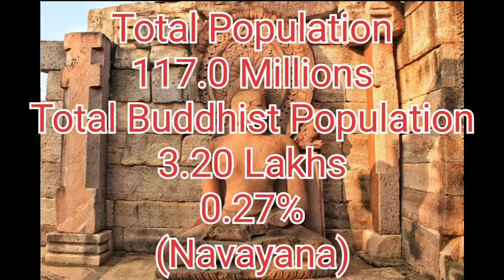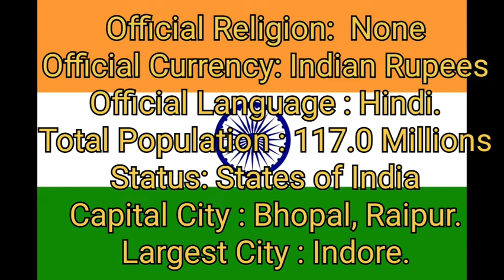Religions in Central India 2022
This Video Showing The Most Popular Religions in Central India 2022